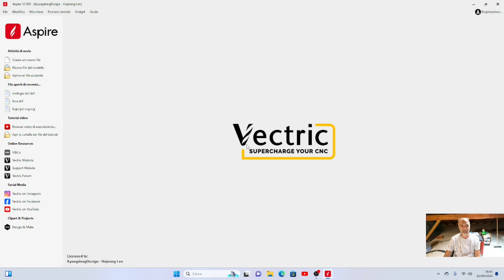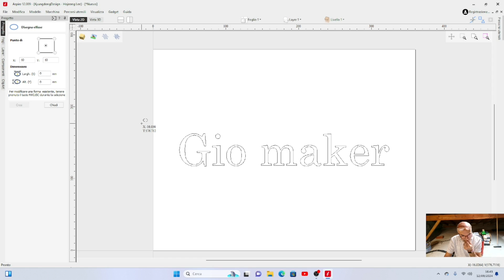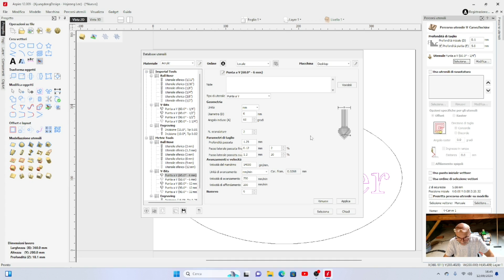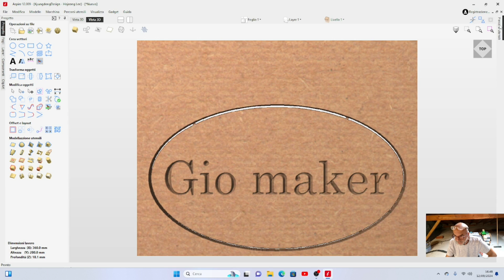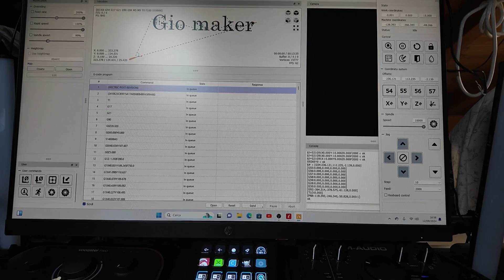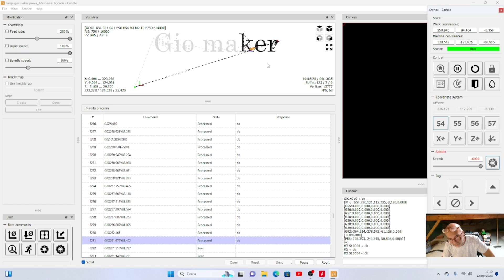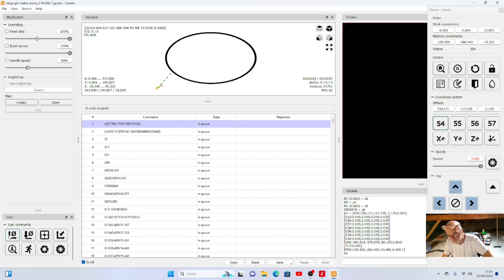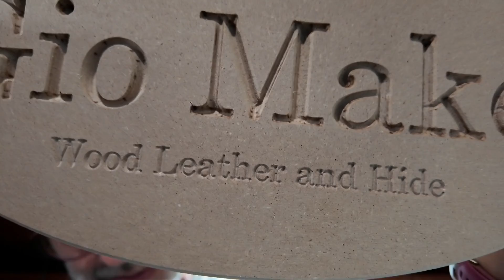Lavorazione cnc 4040 pro con asse Z aggiornato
Realizzo una targa per il mio lab provando l'asse Z aggiornato per la mia CNC 4040 pro